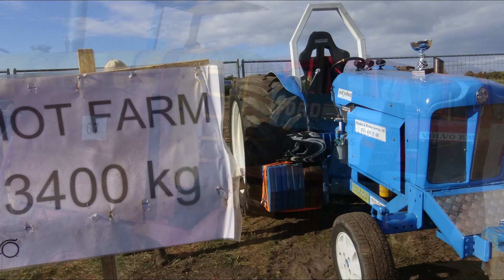#6/6 The Flying Dutchman wins Sweden Tractorpulling - Laholm 2015 auch 2016 & Friends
Laholm tactor pulling Part 6/6